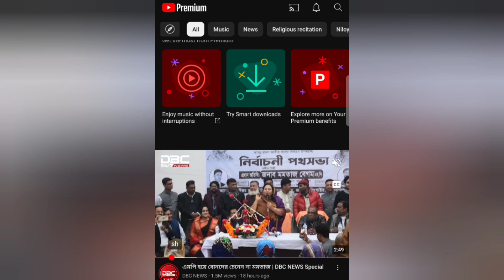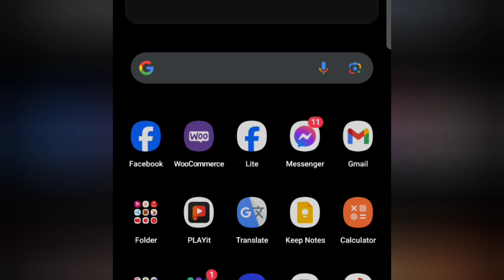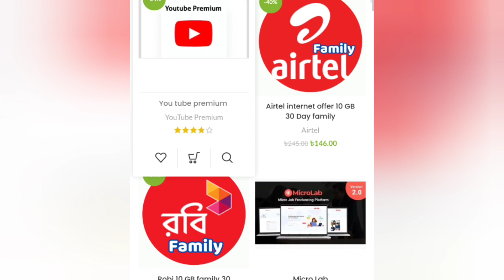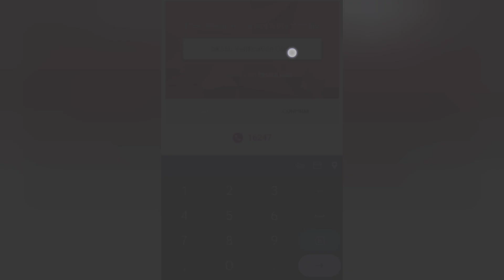you tube premium subscription In Bangladesh buy bkash payment method